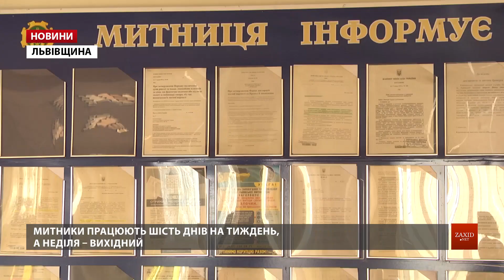У Малехові вже з вівторка зникне черга до митного посту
На митному посту «Північний», що у селі Малехові біля Львова, назбиралось понад дві сотні вантажівок. Фури вже не вміщаються на території митниці, тож стоять на узбіччі траси чи на довколишніх заправках.